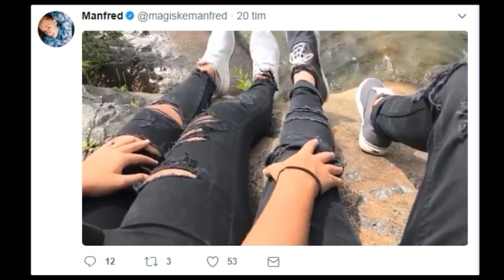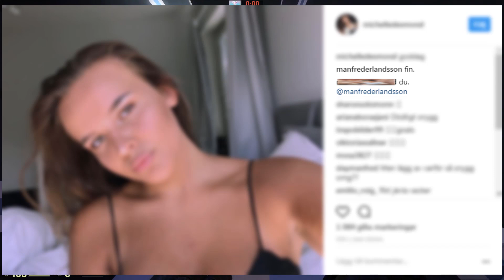Manfreds Nya Flickvän? Youtuber MISSHANDLAD?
╳ 700 Likes, bomba :) ╳

► Gratis CSGO Skins ►

Peace out! (っ ◔◡◔) っ ♥